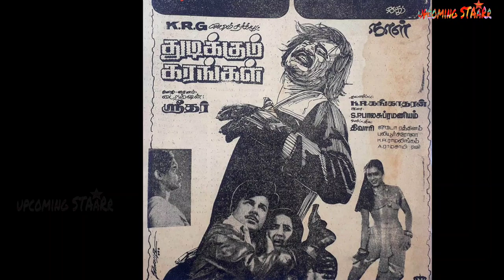ரஜினிகாந்த்துடன் மோதிய Top 25 மிரட்டலான வில்லன்கள் | Rajini Movies Villain Countdown | Top25 Villain